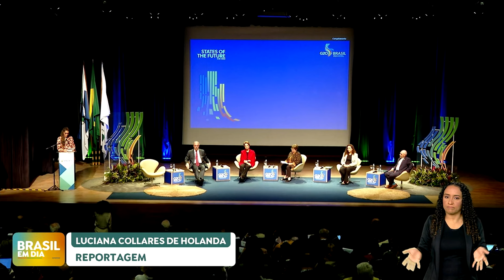Estados do Futuro: evento no RJ debate desafios do desenvolvimento sustentável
Um encontro no Bndes, no Rio de Janeiro, discute os desafios do século XXI, como erradicação da pobreza, combate à fome e mudanças climáticas. O encontro “Estados do Futuro” vai até o fim desta semana e é um evento paralelo à reunião do G20, que acontece em novembro.